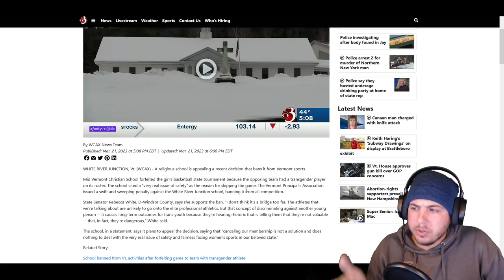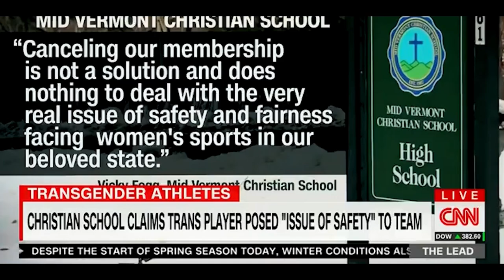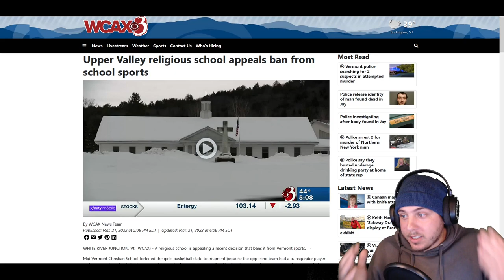Girls Suck at basketball? Just let Boys play for them.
Why are we allowing this to happen?